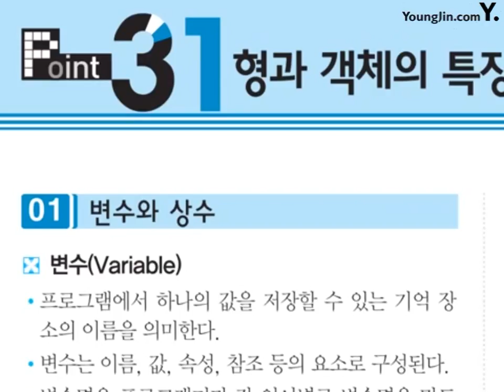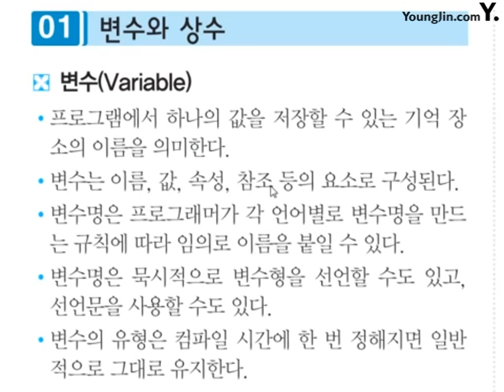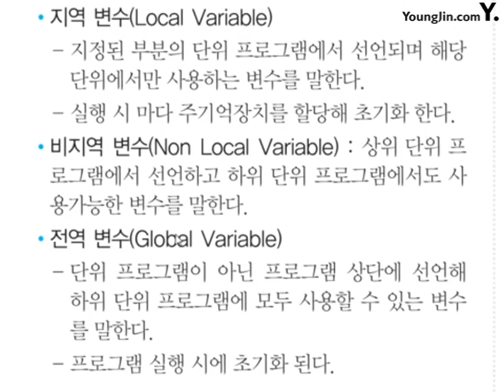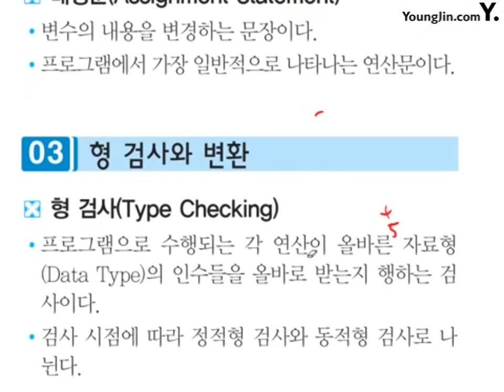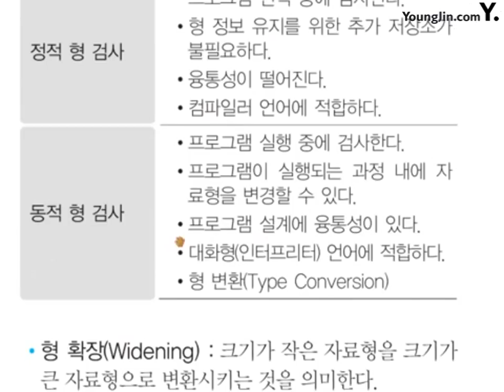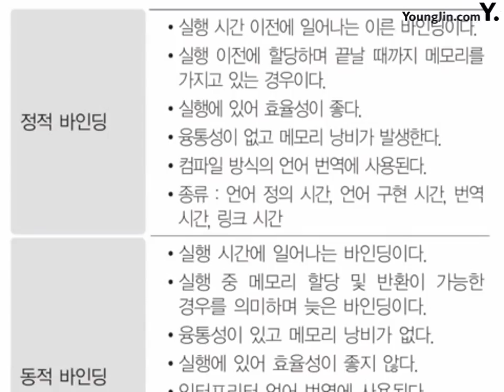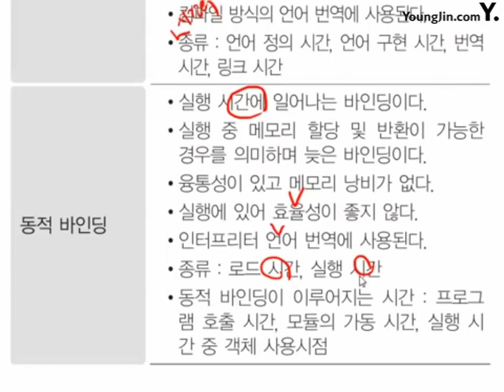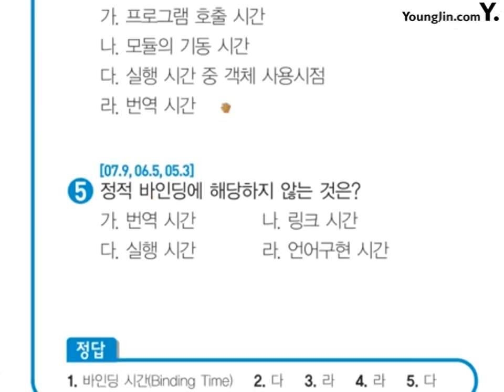포인트 31_절대족보 핵심이론